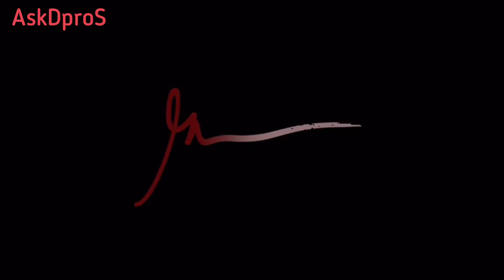The truth about VIRAL CONTENT. By GaryVee